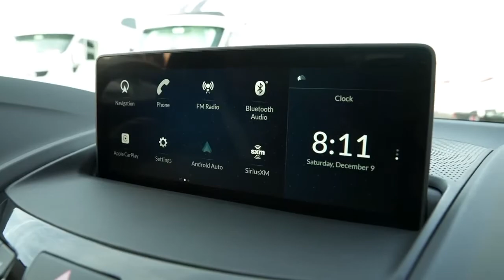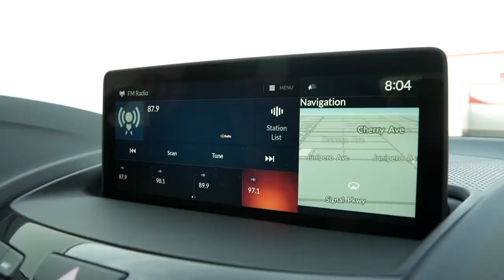RDX 2019 RECIBE PREMIO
El modelo MDX 2018 continúa ofreciendo confort, tecnología avanzada, sofisticación y estilo, y un completamente nuevo Acura RDX 2019 se lanzará a mediados de 2018.